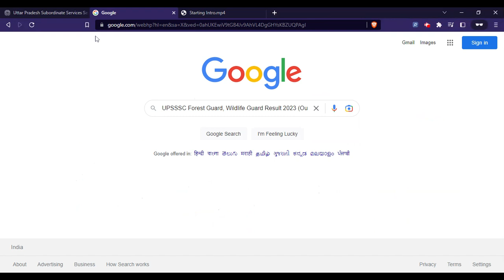UPSSSC Forest Guard, Wildlife Guard 2023 Result (Declared)